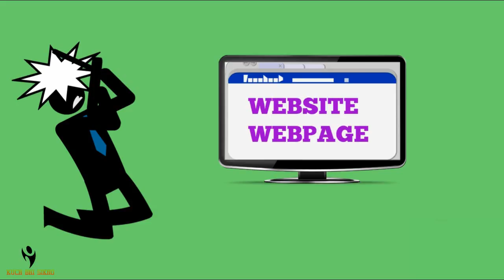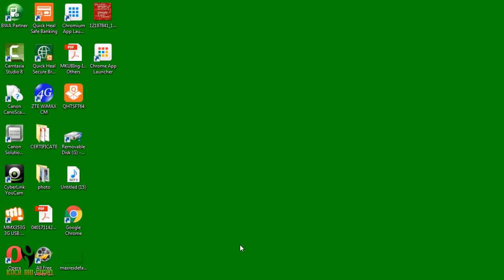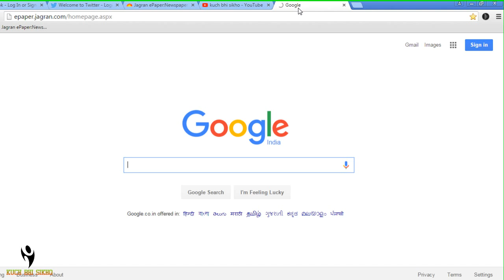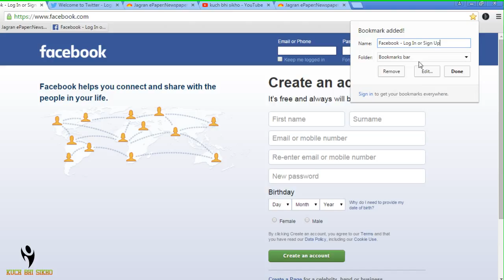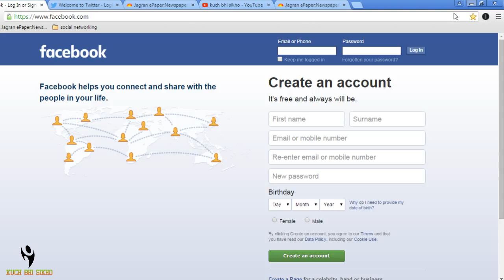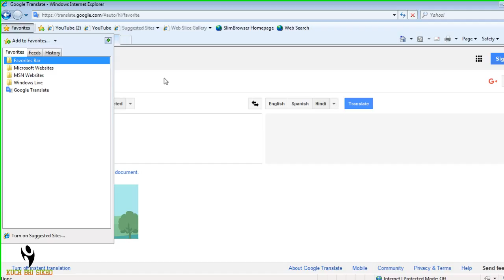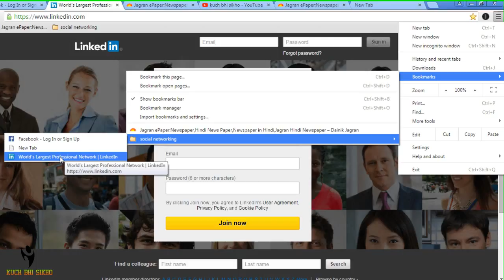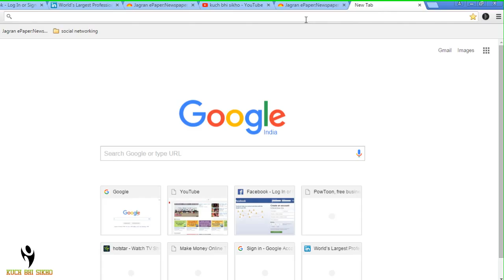What is bookmark?How to add Bookmark in our Browser?Bookmark kya hai hindi video by kuch bhi sikho.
Bookmark kya hain? Kisi bhi website ya kisi bhi webpage ko kaise bookmark karte hain aap is video ko dekhkar kisi browser mein bahut hi aasani se bookmark kar sakte hai kuch bhi sikho dekhte rahiye aur sikhte rahiye

बुकमार्क क्या हैं?किसी भी वेबसाइट या किसी भी वेबपेज को कैसे बुक मार्क करते हैं आप इस वीडियो को देखकर किसी ब्राउज़र में बहुत ही आसानी से बुकमार्क कर सकते है कुछ भी सीखो देखते रहिये और सीखते रहिये